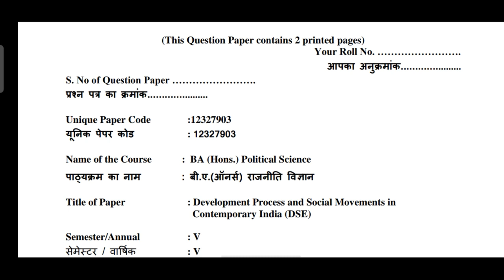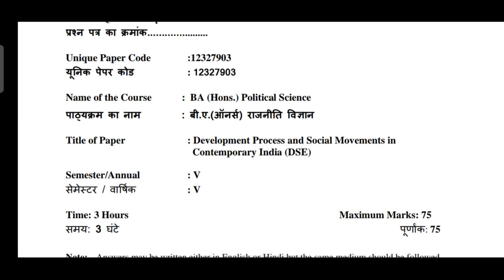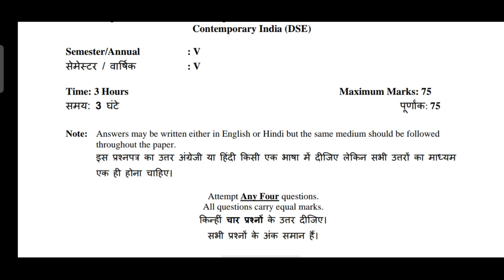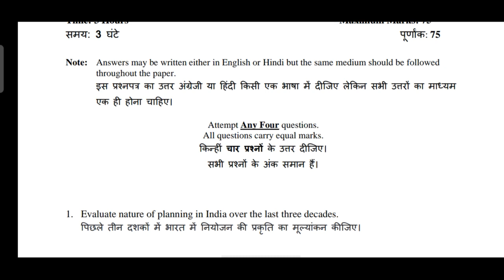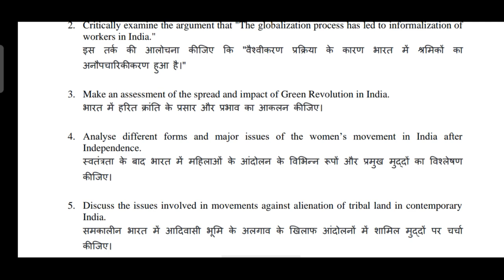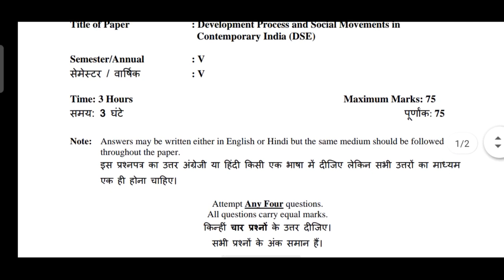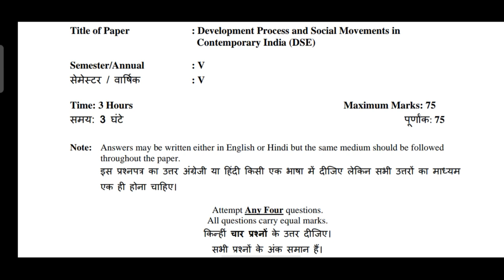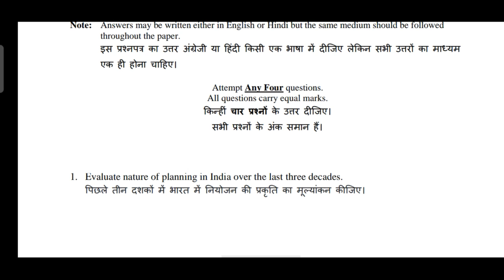Development Process And Social Movements In Contemporary India (DSE) PYQ Discussion |Pol Sci Hons.)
PYQ Discussion - Development Process and Social Movements in Contemporary India (DSE)